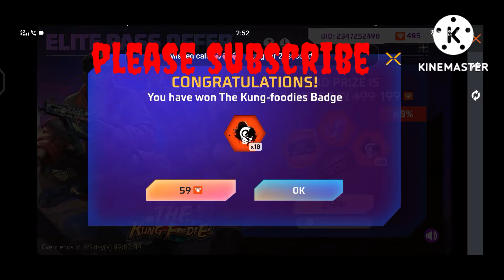Free fire new glitch जल्दी लूट ले 🔥😯//